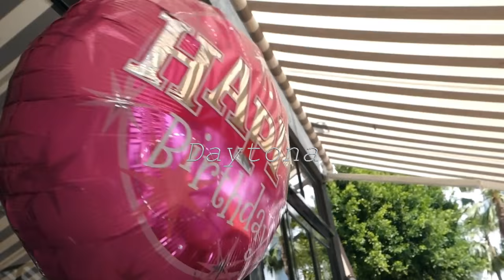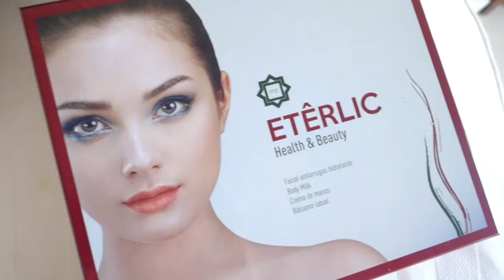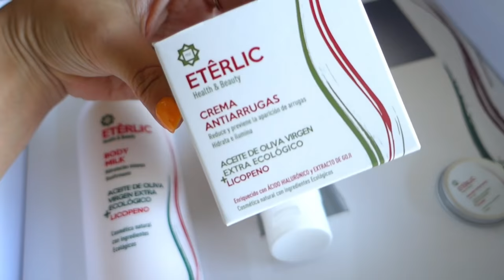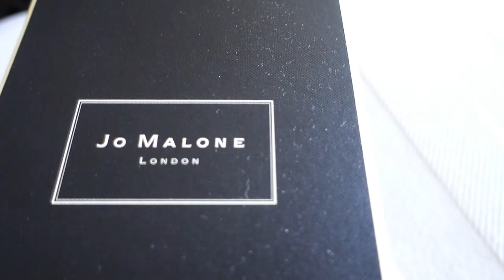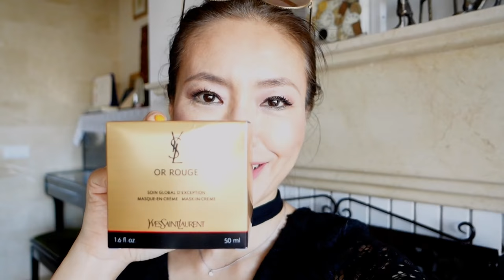What I Got & Did before Summer Vlog 57 Saeko Hamada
My Summer preparation for Marbella Busy Social Life. Family time and Facial, Nails, Dental treatment and SPA. Busy days for Rotary Club my Presidency Year and XXXIII Rotary Club Charity GALA on 20 th of July in Finca la Concepcion. Daily real life of Marbella residents.
Featured place in this Video- Tahini, Daytona Puerto Banus, Narybu Puerto Banus, Dental Marbella, Owners Club, Six Sense SPA, El Chringuto Puente Romano.

Saeko Hamada
Rotary Club Marbella INFO.

Maria Romani Makeup Artist YSL Instagram @maria_romani_